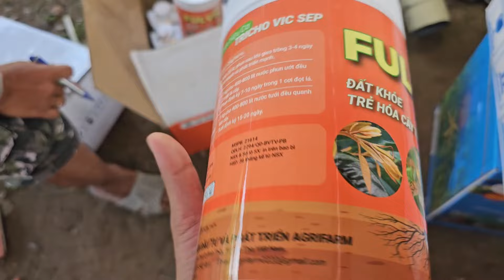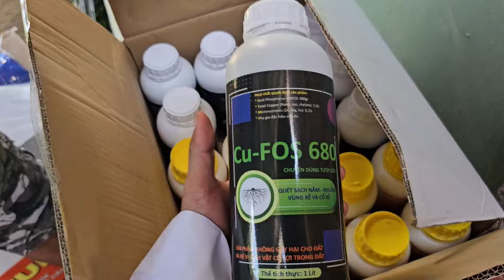Cùng Bà Con Trồng SẦU RIÊNG MUSANG KING VƯỢT QUA KHÓ KHĂN KIẾM TIỀN TRÊN SẦU RIÊNG MUSANG KING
Tư vấn KT làm bông trái sầu riêng thuận vụ và nghịch vụ Mr Hiệp 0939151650_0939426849
*** Link Tham Khảo Những giai đoạn chăm sóc sầu riêng
Cửa hàng VTNN Hiệp Hòa địa chỉ Ấp Trường Thuận Xã Trường Long Phong Điền Cần Thơ chuyện kinh doanh phân bón thuốc BVTV Mr Hiệp 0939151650